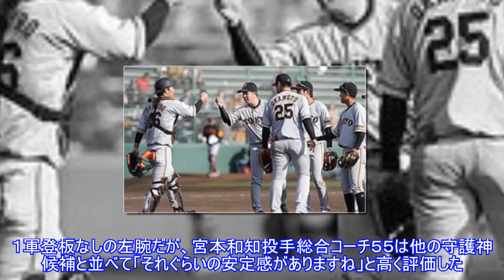巨人・大江、完全試合超え！頼もし２０歳左腕が７戦２９人斬りTop News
巨人・大江、完全試合超え！頼もし２０歳左腕が７戦２９人斬りTop News AppStore 写真拡大 全3枚 オープン戦、ソフトバンク２－４巨人、１２日、北九州また抑えた！！巨人・大江竜聖投手２０が１２日、ソフトバンクとのオープン戦北九州の九回に４番手で登板。１回を三者凡退に抑え、「勝利の方程式」入りへ大きく前進した。これでキャンプから７度の実戦で２９人を連続で封じており、“パーフェク投”も継続。１軍登板なしの左腕だが、宮本和知投手総合コーチ５５は他の守護神候補と並べて「それぐらい